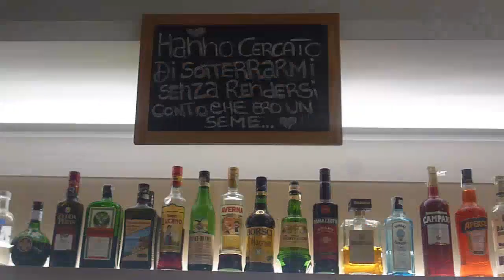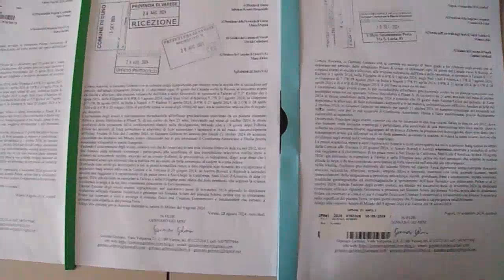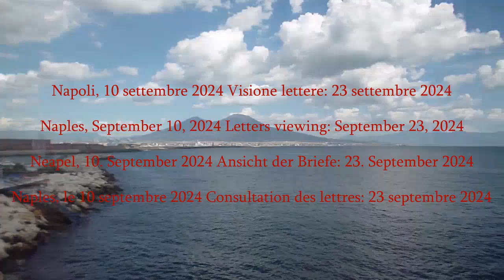Vedi Napoli poi Bagnoli per eventi 2024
Fedeli al detto "Vedi Napoli poi Bagnoli" Gennaro Gelmini vi porta prima a Napoli e poi a Bagnoli, sempre in missione speciale di divulgazione pro Nibiru,